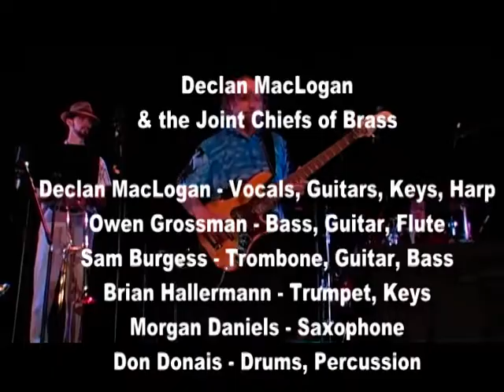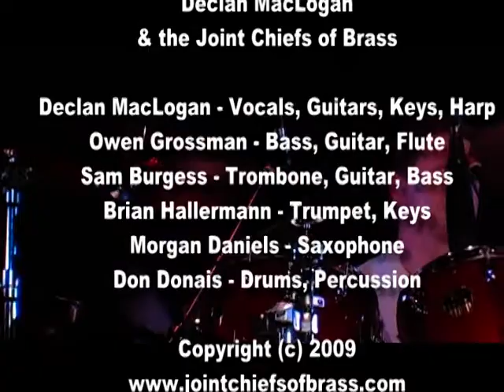Medley - Declan MacLogan & the Joint Chiefs of Brass Promo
This is a montage of a number of songs during a performance on Aug 15, 2009.

It includes:
  - Jackie Wilson Said (Van Morrison)
  - Brown Eyed Girl (Van Morrison)
  - Beginnings (Chicago)
  - Peg (Steely Dan)
  - Spinning wheel (Blood, Sweat and Tears)
 - Time / Breathe (Pink Floyd)
  - L.A. Woman (the Doors)
  - Fly Like an Eagle (Steve Miller)
  - Make Me Smile (Chicago)

Featuring:
   Declan MacLogan - Guitar, Vocals, Keys
   Owen Grossman - Bass
    Don Donais - Drums, Percussion
    Morgan Daniels - Saxophone
    Brian Hallermann - Trumpet
    Sam Burgess - Trombone, Guitar

* Van Morrison songs performed with kind permission of Exile Productions, Ltd, Van Morrison's agency.